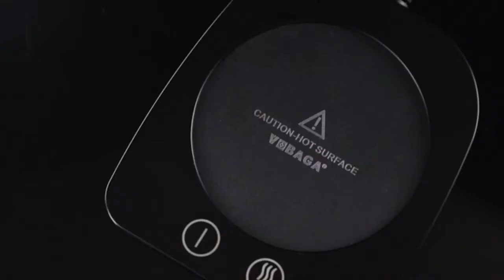TOP 10: Best Coffee Mug Warmer 2021 | Cup & Coffee warmer Smart Thermostat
10. Coffee Mug Warmer, Cup & Coffee warmer Smart Thermostat Amazon US
9. GARMEE Coffee Mug Warmer, Electric Cup Warmer Electric Amazon US
8. Smart Coffee Warmer, BESTINNKITS Auto On/Off Gravity-induction Amazon US
7. Coffee Mug Warmer, Smart Cup Warmer for Desk with Auto Shut Off Amazon US
6. SEALON Mug Warmer for Desk with Auto Shut Off Electric Mug Warm Amazon US
5. VOBAGA Coffee Mug Warmer&Cup Warmer for Office Desk Use, Amazon US
4. Coffee Mug Warmer Candle Warmer Plate - Mug Warmer for Desk Amazon US
3. Dimux Coffee Mug Warmer - Gravity Auto On/Off Cup Warmer for Desk Office
Amazon US
2. Misby Coffee Warmer for Desk with Auto Shut Off Mug Warmer for Office Home Desk
Amazon US
1. Ingecafea Upgrade Coffee Mug Warmer for Desk Use, 4 Temperature Settings
Amazon US